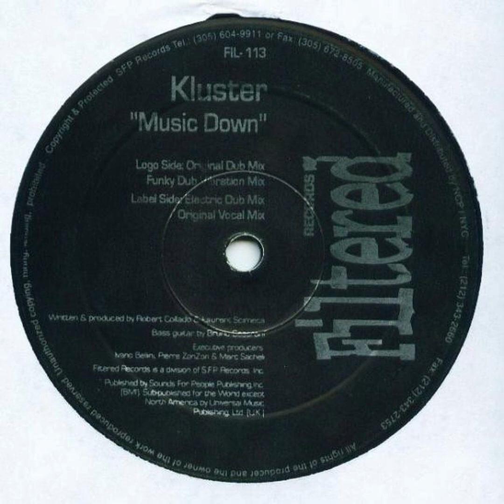Kluster - Music Down (Original Dub Mix)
Kluster - Music Down
Label:Filtered Records FIl-113
Format: Vinyl, 12", Promo
Country:US
Released:2000
Genre:Electronic
Style:House